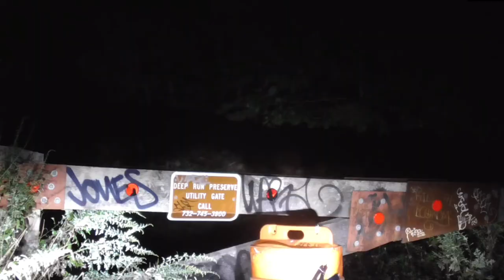Kill Yourself Bridge Do you believe?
A walk to Kill Yourself Bridge off of Old Water Works Road / Runyan Canyon. Is it just a graffitied bridge or do you believe in the rumors?